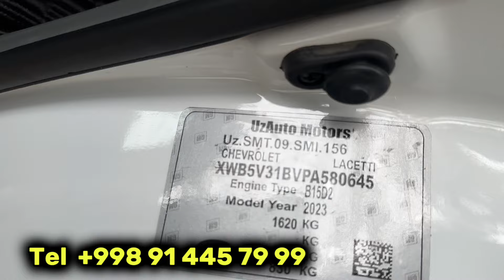Jentra Trekir 1 Trekir 2 Premer Moshinalar Tezda Sotiladi Buxoroda Арзон Жентра Трекир 1 Трекир 2